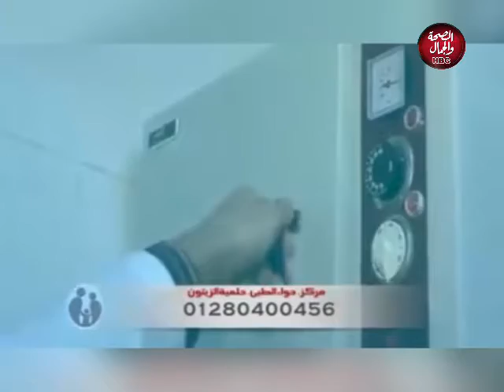هنعيشها صح | مشكلات الانجاب وحلولها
تقديم : رانيا حسني
في ضيافتها : د / فهمي أحمد رمضان ـ استشاري النساء والتوليد والحقن المجهري

قناة_الصحة_والجمال# برامجنا